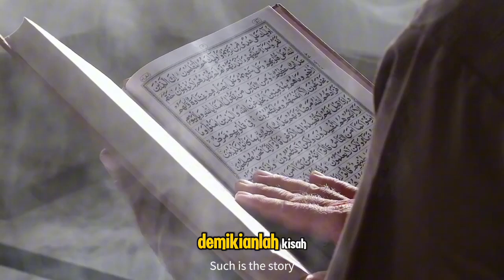Cerita Viral Angelina yang Jadi Mualaf Setelah Tertarik Pakai Hijab Sejak SD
Berikut adalah deskripsi dan tag untuk video YouTube dengan judul **"Cerita Viral Angelina yang Jadi Mualaf Setelah Tertarik Pakai Hijab Sejak SD"**:

### **Deskripsi**
Selamat datang di channel kami! Dalam video kali ini, kami akan membahas kisah inspiratif Angelina, seorang wanita yang memutuskan untuk menjadi mualaf setelah merasakan ketertarikan yang mendalam terhadap hijab sejak masih di bangku SD.

Angelina tidak hanya tertarik pada keindahan hijab, tetapi juga pada nilai-nilai Islam yang ia pelajari dari teman-temannya. Perjalanan spiritualnya penuh tantangan, namun dipenuhi dengan berkah dan hidayah. Mari kita saksikan bagaimana proses yang dilalui Angelina membawanya kepada keputusan besar ini dan bagaimana lingkungan sekitarnya berperan dalam perubahannya.Tentu, berikut adalah deskripsi dan tag untuk video YouTube dengan judul **"Cerita Viral Angelina yang Jadi Mualaf Setelah Tertarik Pakai Hijab Sejak SD"** tanpa tanda titik:

Angelina tidak hanya tertarik pada keindahan hijab tetapi juga pada nilai-nilai Islam yang ia pelajari dari teman-temannya Perjalanan spiritualnya penuh tantangan namun dipenuhi dengan berkah dan hidayah Mari kita saksikan bagaimana proses yang dilalui Angelina membawanya kepada keputusan besar ini dan bagaimana lingkungan sekitarnya berperan dalam perubahannya

Semoga ini sesuai dengan yang Anda butuhkan!

Kunjungi Juga:
sains experiment,
sains data,
sains anak,
sains astronomi,
animasi sains,
sains biologi,
sains biomedis,
belajar sains,
sains channel,
data sains,
debat sains dan agama,
diskusi sains,